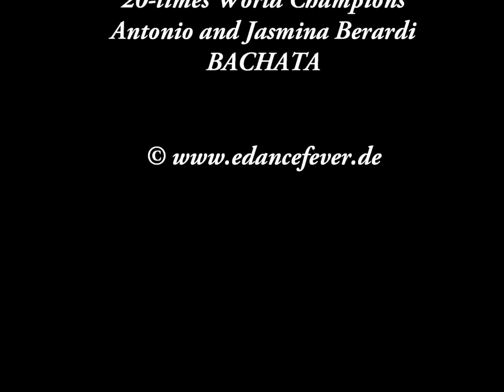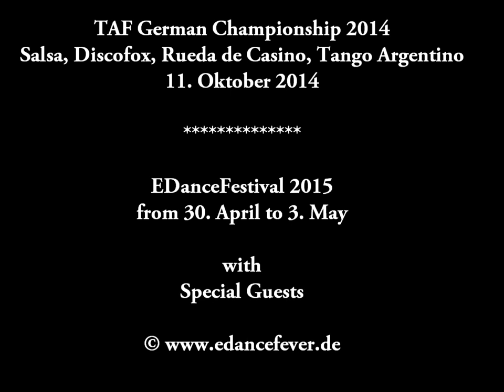EDanceFever presents - Antonio & Jasmina Berardi - Rhein-Main tanzt...Vol.III 27.April 2013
Tanzschule EDanceFever by Eren Dogan
presents

Rhein-Main tanzt... Vol. III 27. & 28. April 2013

with

20-times World Champions - Antonio and Jasmina Berardi
BACHATA

presents

HolidayDanceFestival 2014
from 24. to 31. March 2014

TAF German Championship 2014
Salsa, Discofox, Rueda de Casino, Tango Argentino
11. Oktober 2014

EDanceFestival 2015
from 30. April to 3. May

with

Special Guests